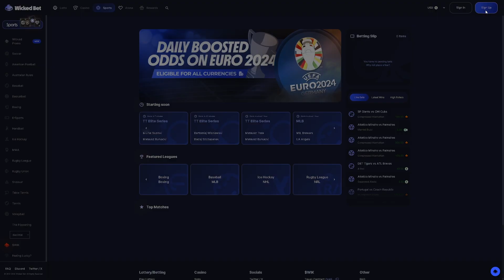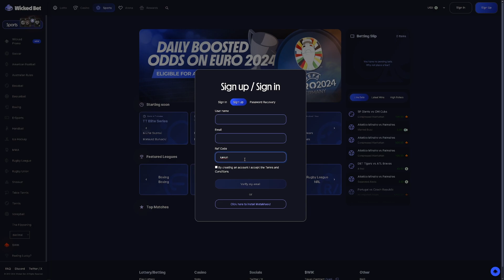HUGE WIN on the *NEW* Beheaded from NoLimitCity! (bonus buys)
I tried out the brand new slot from nolimit city, beheaded. Not a max win, but damn nice!